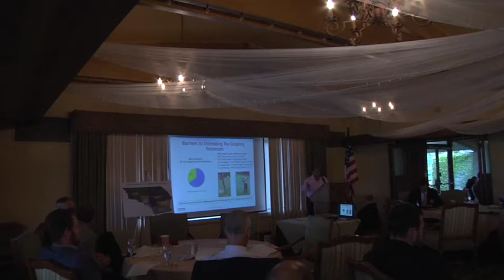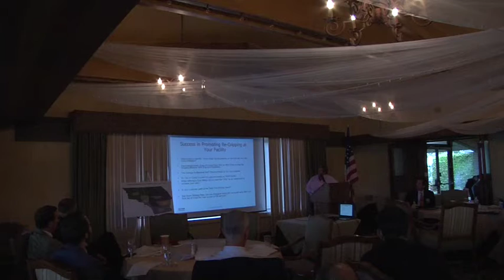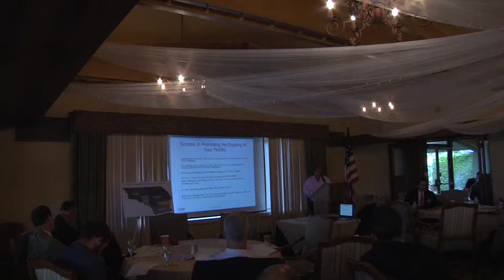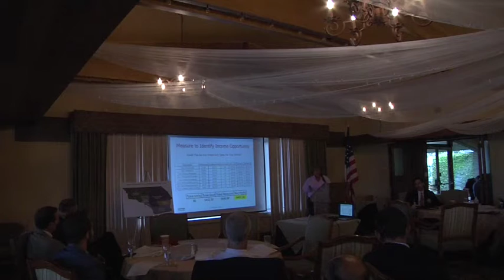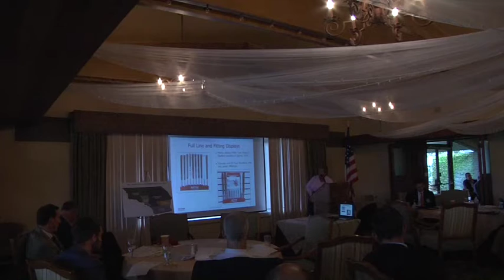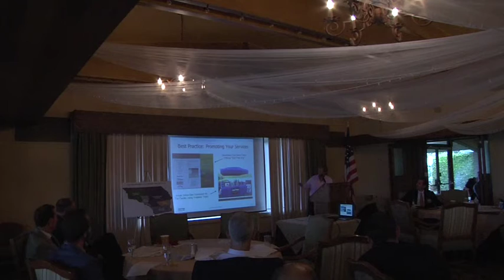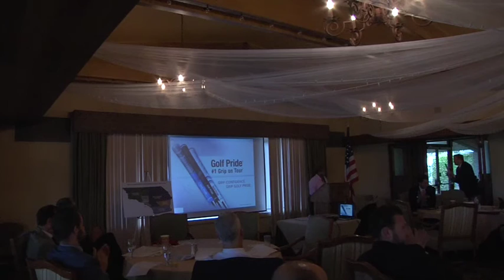2016 E Z GO Summer Meeting